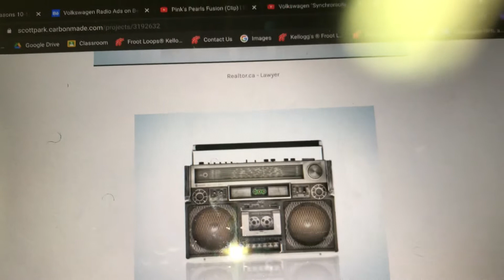IKEA Midnight Madness Radio Ad (2009/2010)